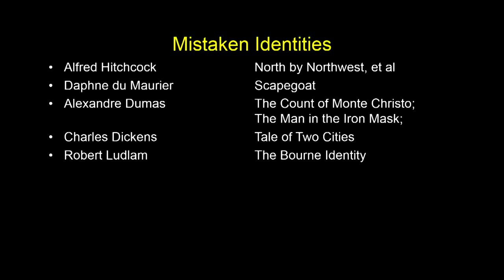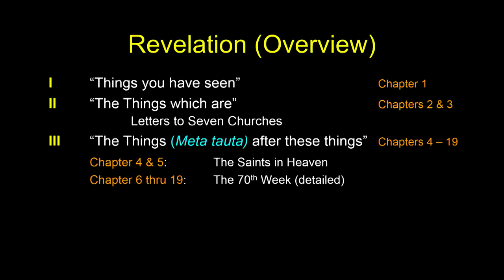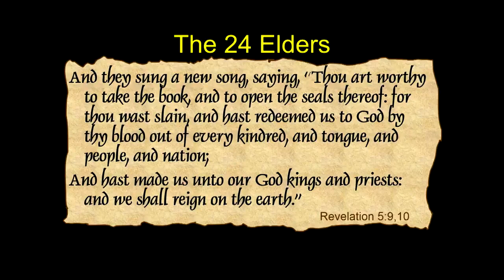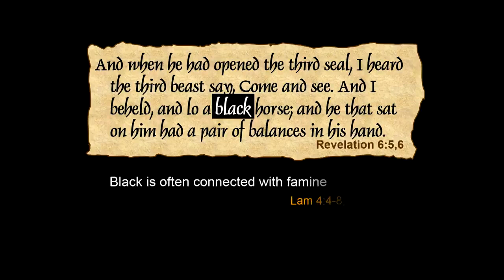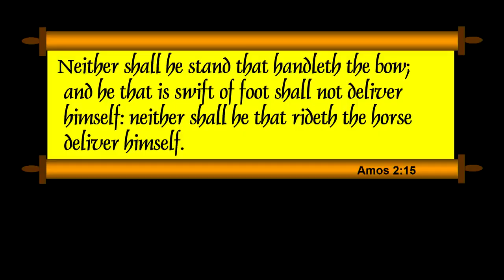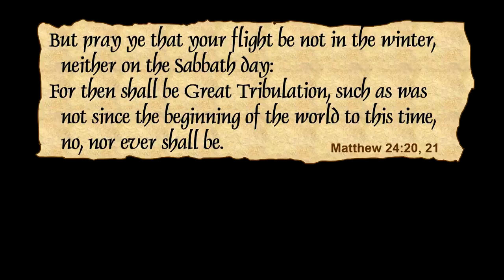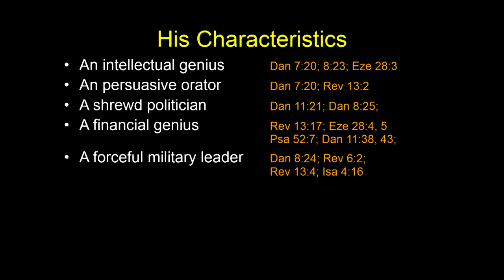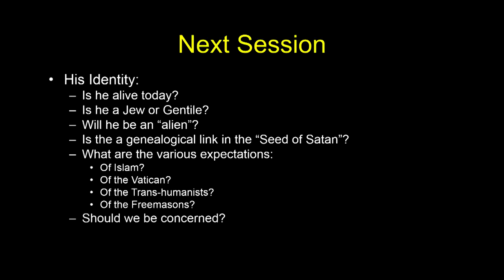Chuck Missler- Behold a White Horse Session 1. The Coming World Leader